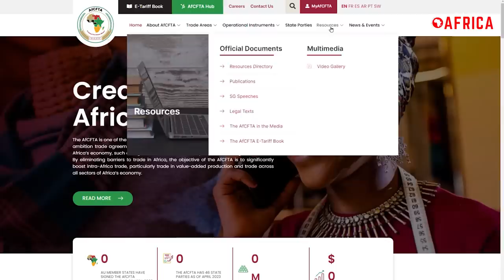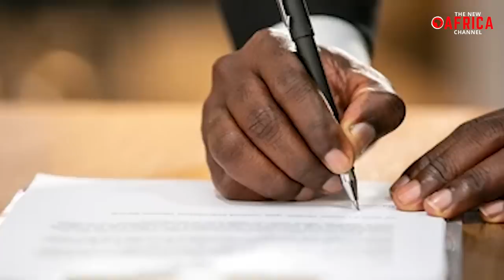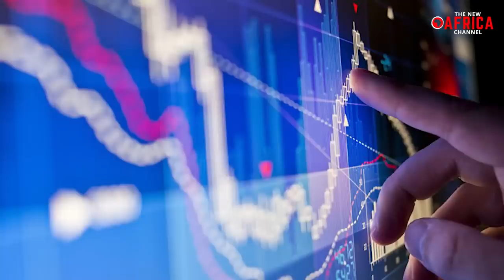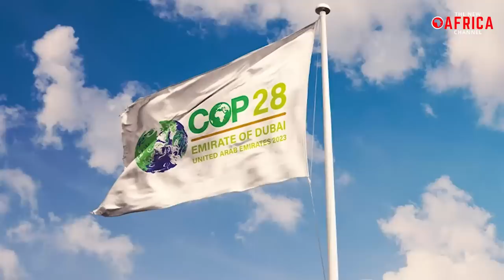Kenya President Says Africa Presidents wont Be Summoned Like Kids By World Leaders Anymore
Kenyan President William Ruto recently made a bold statement about the respect that African leaders deserve on the world stage. William Ruto declared that the days of summoning African leaders like children are over. Speaking with Mo Ibrahim at 2023 IGW African Leadership Ceremony, President Ruto declared that African presidents would no longer tolerate being treated like children by world leaders. He emphasized that African leaders are elected by their people and should be treated with the same respect as leaders from any other part of the world. The President's comments reflect a growing sense of pride and self-determination among African leaders, who are increasingly pushing back against Western dominance and demanding greater representation on the global stage.

President Ruto's comments also highlight the importance of African unity in the face of external pressures. In recent years, African countries have come under increasing scrutiny from the West over issues such as human rights and democracy, often to the detriment of African interests. By asserting their right to be treated as equal partners, African leaders are sending a message that they will not be pushed around or dictated to by more powerful nations. This new assertiveness could help to shift the balance of power in international relations, giving African nations a stronger voice in global affairs and promoting greater respect for their sovereignty and independence.

mo ibrahim ruto, kenya news,